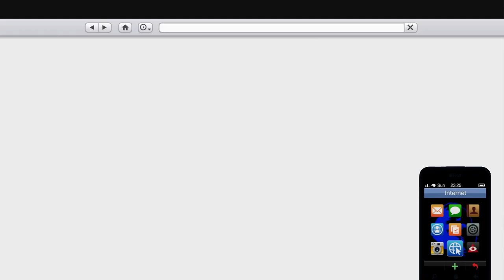Trying to Find a Race! Win On Sunday! Pursuit and Land Races! Let's Play GTA5 Online!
It's tough sometimes when they put triple money on racing formats that you don't like. Pursuit races were the thing this week, and it's been so long since I did any I can barely remember the routes. I did get some regular races in eventually, but not the sweet, sweet stunt races I crave.

I'm not saying things didn't get interesting, mind you. I'm just saying between getting wrecked, lost, shot at, and then having the computer crash periodically, it wasn't the gaming experience I'd hoped for. But it might be the video experience you hope for.